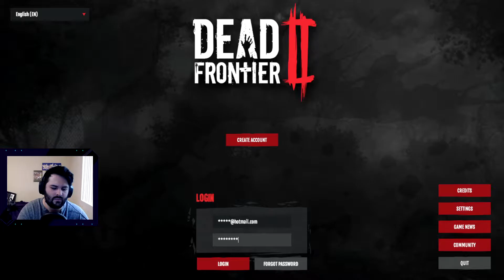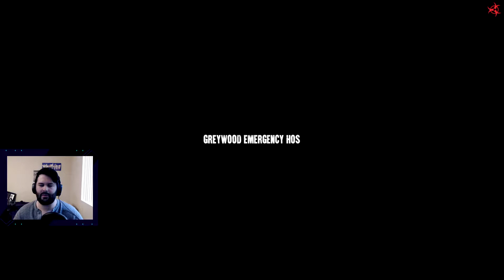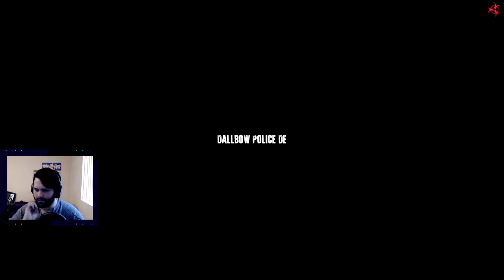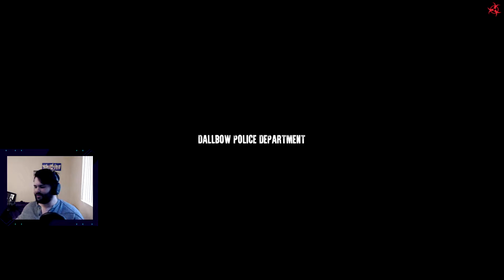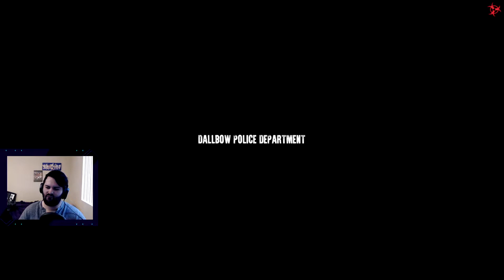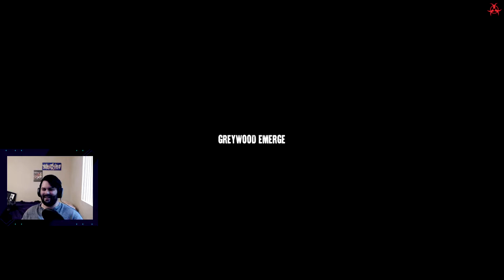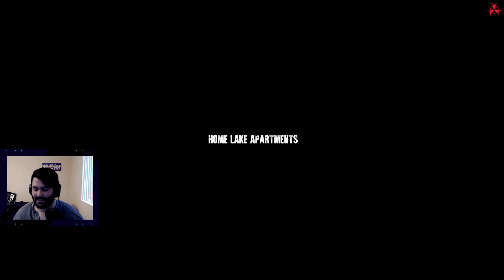Infinite Grinding on the Dead Frontier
Probably the 2nd grindiest game I play. I decided to respec a build into SMGs. Ammo hogs but fun to use.

Also got a new friend into it.

Be sure to check out my streams most Thursday and Friday evenings, and weekends whenever (plus 2HTS music production streams every Sunday around 12pm PDT)